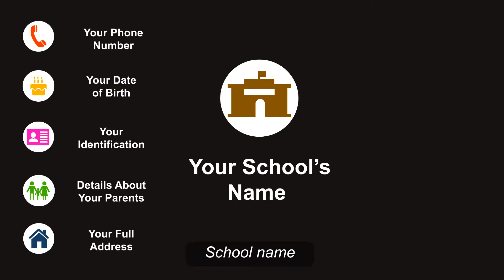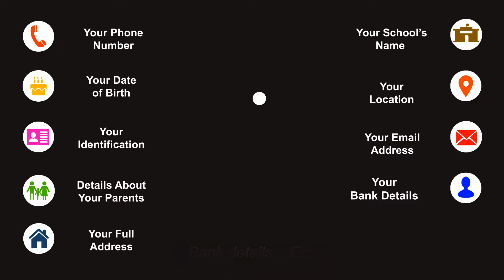Safe use of the internet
Animation video on how to practice internet safety. Dos and Don'ts on social media as a digital citizen.

TEAM Swayangsiddha